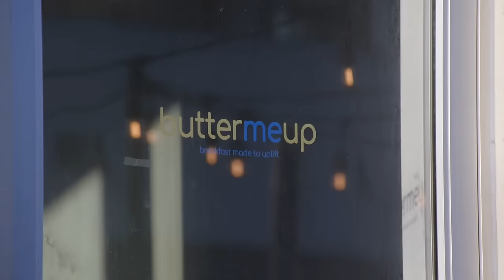Ashley & Joi Finally Meet Up to Talk About Their Beef | Love & Marriage: DC | OWN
Ashley and Joi meet face to face to squash their beef, but when Ashley reveals she still doesn't like Joi’s husband… will the two women be able to find peace?

ABOUT Love & Marriage DC : The second season of “Love & Marriage: D.C.” introduces a new power couple to the group, Joi Carter and Clifton Pettie, who became instantly smitten on the Potomac iteration of OWN’s “Ready to Love” series in 2021, and were engaged earlier this year. The series will also continue to follow Erana and Jamie Tyler, and Ashley Silva and her husband on-air personality DJ Quicksilva.